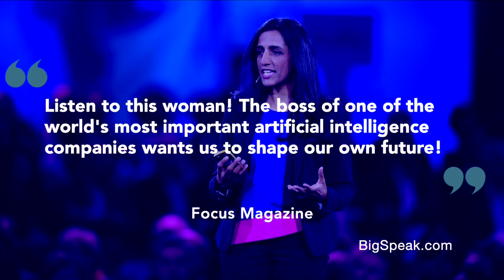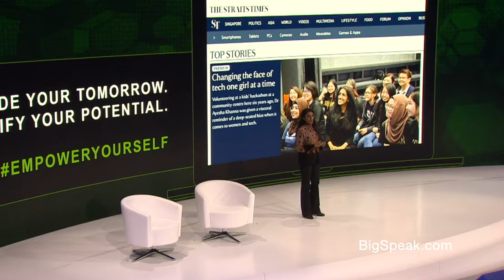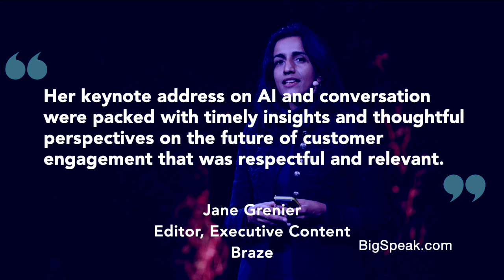Ayesha Khanna - Sizzle Reel 2023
Dr. Ayesha Khanna is Co-Founder and CEO of Addo, a global artificial intelligence (AI) solutions firm headquartered in Singapore and San Francisco. She has been a strategic advisor on artificial intelligence, smart cities and the metaverse to leading corporations and governments around the world.

In 2017, Addo was featured in Forbes magazine as one of four leading artificial intelligence companies in Asia and Ayesha was named one of Southeast Asia's groundbreaking female entrepreneurs by Forbes magazine in 2018. Addo's clients have included SMRT, Singapore's largest public transport company; Mercy, one of the largest hospital networks in the United States; Singtel, Singapore's largest telco; SOMPO, Japan's largest insurance firm; Habib Bank, Pakistan's largest bank; and Smart Dubai, the government agency tasked to transform Dubai into a leading smart city. Prior to founding Addo, Ayesha spent more than a decade on Wall Street developing large scale trading, risk management and data analytics systems for leading financial institutions.

Ayesha is an active advisor and board member to companies and smart city projects. Ayesha serves on the board of AVEVA Group, a British FTSE 100 multinational technology firm that is a global leader in industrial software. She also serves on the board of NEOM Tech and Digital Holding Company, which is responsible for formulating the vision and delivery of the technology infrastructure (which includes AI, robotics, blockchain, and virtual reality) for NEOM, the $500 billion smart city under development in Saudi Arabia. Ayesha also serves on the global Scientific Advisory Board of L’Oreal, the world's largest cosmetics company, where she advises on the future of new technologies, disruptive innovations and changing consumer preferences.

Ayesha serves on the board of Ngee Ann Polytechnic, a leading polytechnic in Singapore with 44 full-time programs through 9 academic schools and a student population of almost 15,000. She is also a member of the board of Sport Singapore, the lead government agency tasked with developing a holistic sports culture for the nation.

From 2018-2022, Ayesha served on the board of the Infocomm Media Development Authority (IMDA), the Singapore government agency that develops and regulates its world-class technology sector to drive the country's digital economy and power its Smart Nation vision. In 2014, Ayesha was a member of the Singapore’s Ministry of Education’s steering committee that resulted in Skills Future, an innovative national program that aligns education with economic demand, career guidance and lifelong learning to prepare citizens for the fourth industrial revolution.

Ayesha is the Founder of 21C GIRLS (21st Century Girls), a charity that delivers free coding and artificial intelligence classes to girls in Singapore. Programs include Code in the Community, a program sponsored by Google and that has taught thousands of children (8-14 yrs) coding, and Empower, which has partnered with Ngee Ann Polytechnic to teach girls (18-24 yrs) the basics of artificial intelligence. Ayesha is also the Founder of Squad, a global collective for women who want to learn, build and invest in the Metaverse and Web3.

Ayesha has presented at major financial, technology and other industry conferences, provided high level government briefings, chaired symposiums such as AI Asia, and spoken at TEDx events. She is a member of the World Economic Forum's Global Future Councils, a community of international experts who provide thought leadership on the impact and governance of emerging technologies.